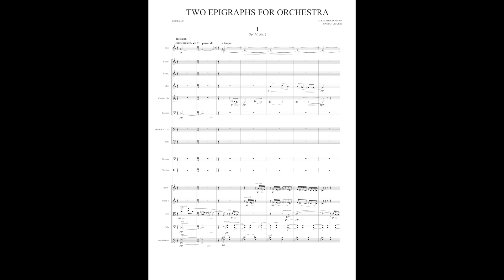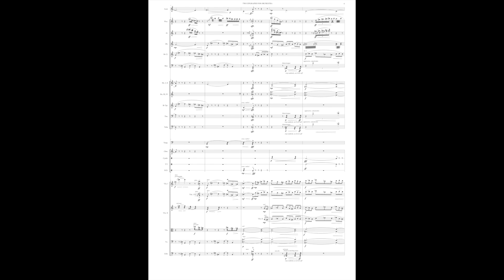Alexander Scriabin -- Preludes Op. 74, Nos. 2 and 3 Orchestration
My orchestration of two Scriabin preludes